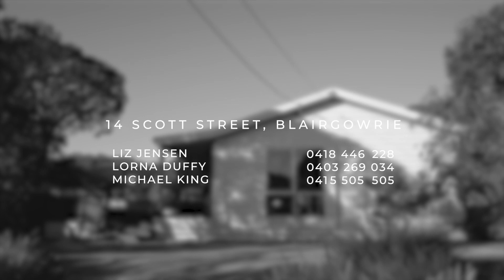14 Scott Street, Blairgowrie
MB01GBWCF04OS25